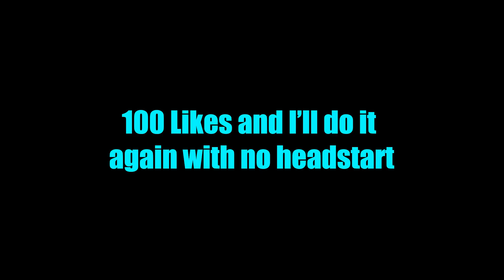I Eat a SCORPION if I LOSE this Manhunt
In this video my friend tries to hunt me down and kill me before I can kill the Ender Dragon. If he succeeds, I have to eat a SCORPION. Watch to the end to see if I do or not. If this video gets 100 likes I'll redo this challenge but with NO HEADSTART